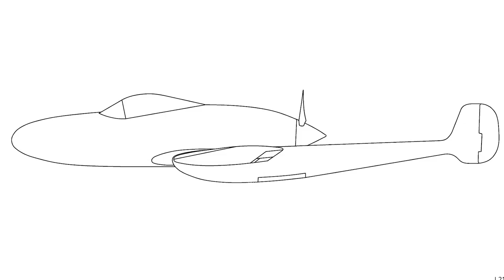Saab 21 - A Short History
A short history on the Saab 21, the Swedish Air Force Fighter with an unusual twin boom fuselage with a pushing propeller engine. The Saab 21 was made both propeller (Saab 21A / J 21A) and jet engine versions (Saab 21R / J 21R).

The Saab 21 served in both a fighter role and a ground attack role.